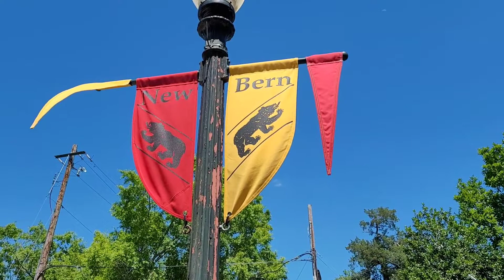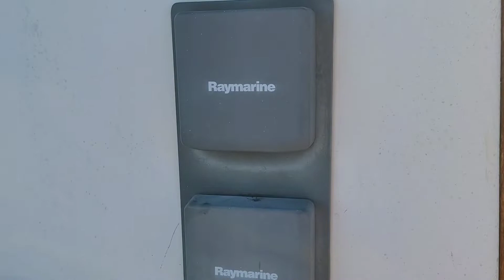Sailing Adventure Ep.2- Survey/Purchase week 1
First week with the boat. A lot of figuring things out